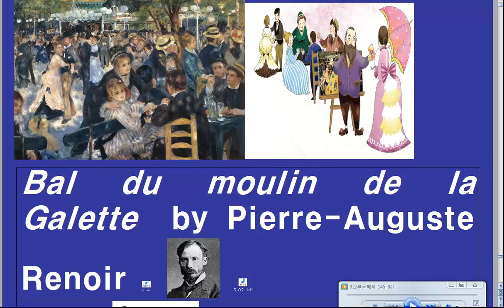[Musification] 천호중 2학년 9과 본문 Bal 김지훈랩 빈칸 퀴즈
Bal du moulin de la Galette  by Pierre-Auguste Renoir
This  painting s a Sunday  in Paris in 1) [a/the] 19th century.
There 2) [is/are] many  in it  3) [although/because] the place Moulin de la Galette was very  with young  at that time.
In order to paint this  and  place, Renoir wanted to use 4) ______ people as models.
So he ed a   for a fancy ’s  to 5) _____ more people.
Thanks to this, many young people 6) took [a part/part] in the painting as models and Renoir could create 7) [that/what] he wanted.

정답

In order to paint this  and  place, Renoir wanted to use 4) common people as models.
So he ed a   for a fancy ’s  to 5) draw more people.